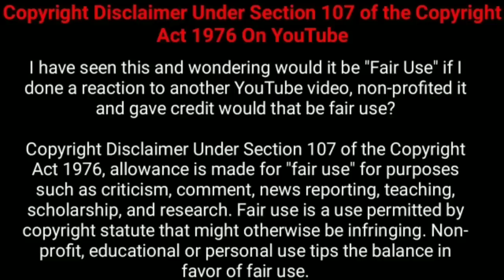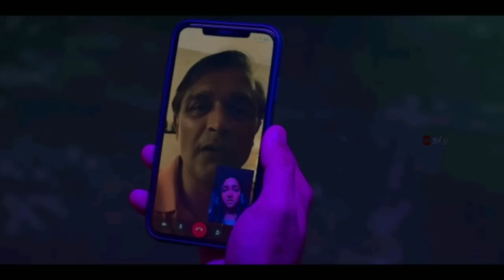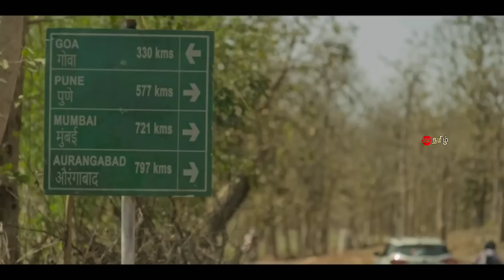(Part 1) மனைவியை தினமும் பேசி அசிங்கப்படுத்தும் கணவன்!!! | Movie Explained in Tamil | 360 Tamil